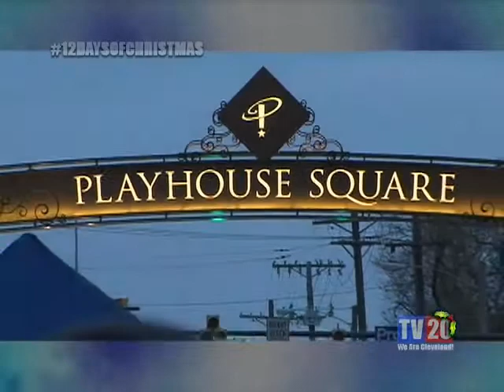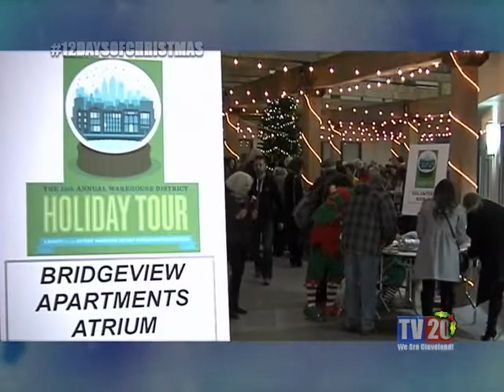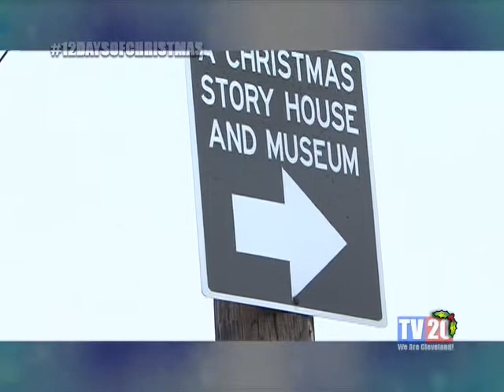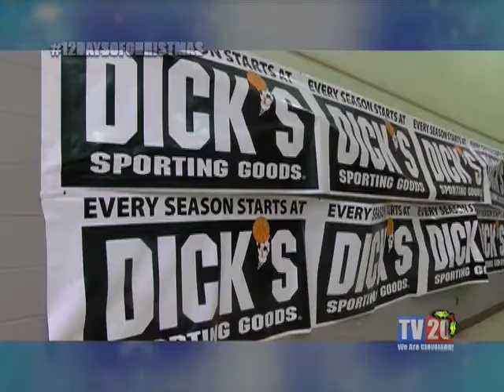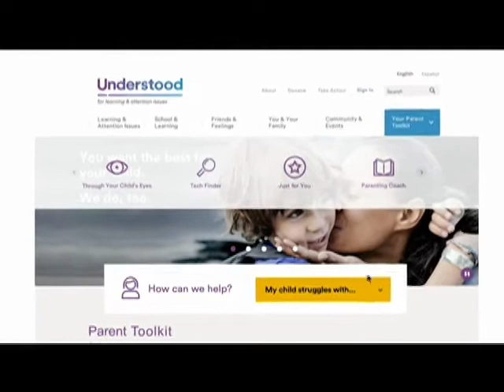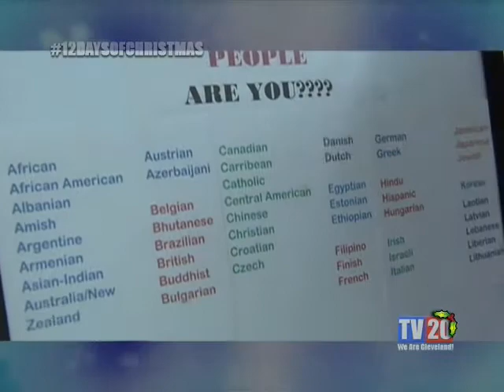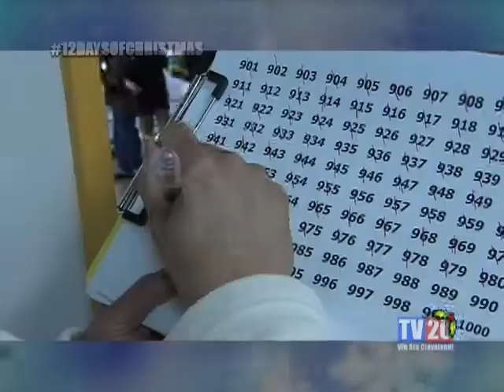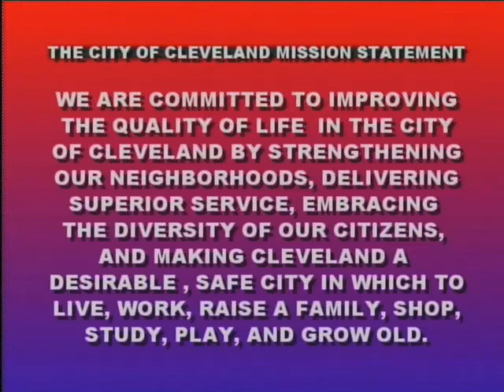12 Days of Cleveland Christmas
The Holiday's may be over here in Cleveland, but there were plenty of great events that took place!